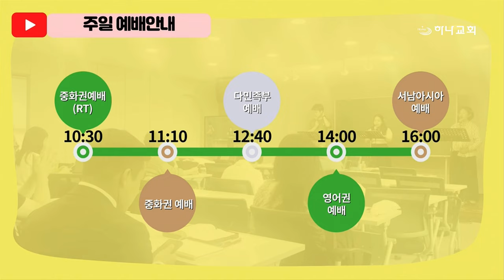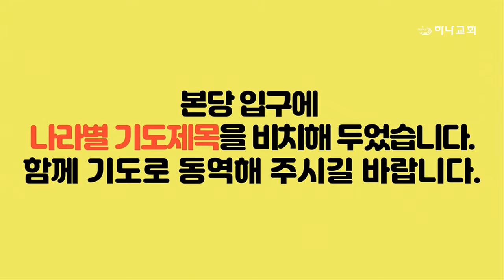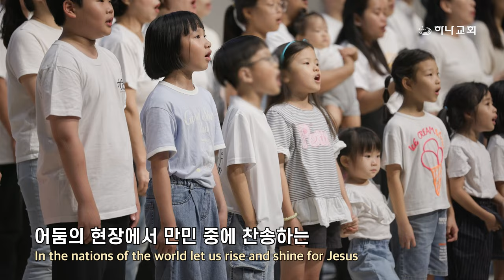20240719 대구하나교회 금요기도회 특송(237대교구:그루터기)